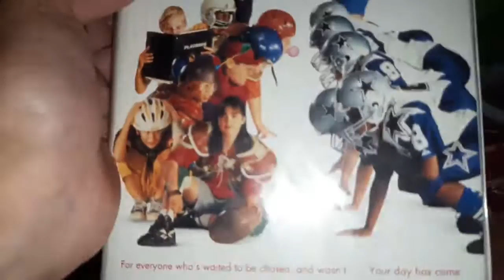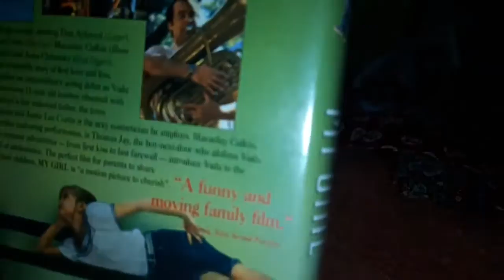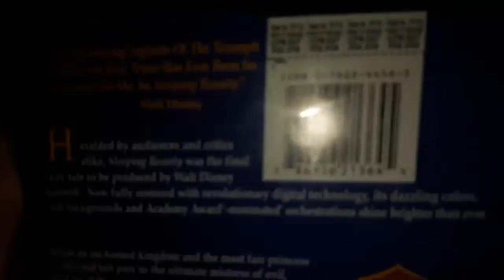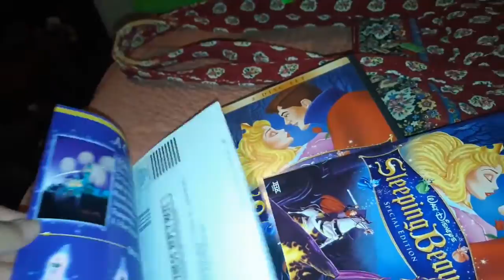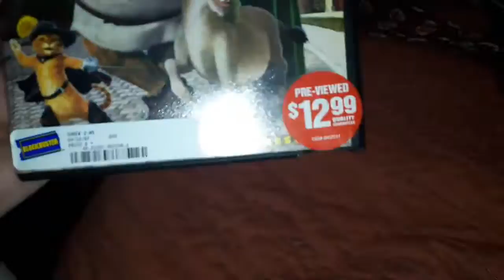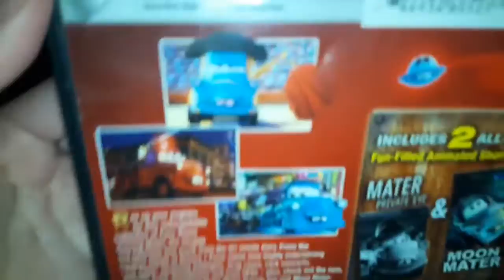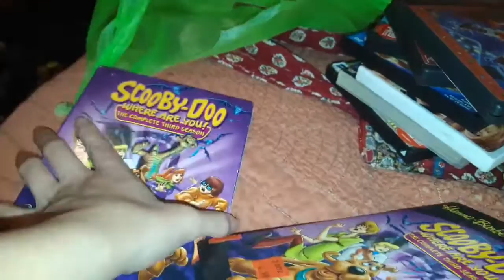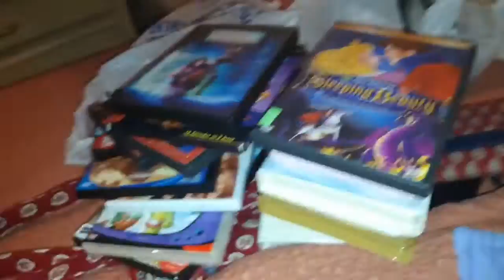VHS and DVD update for 10/11/19 filmed yesterday